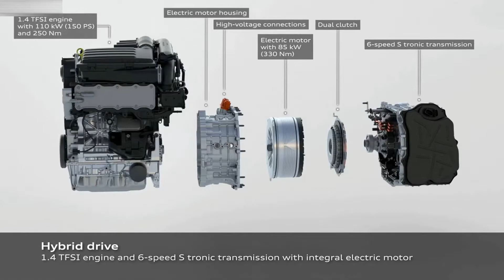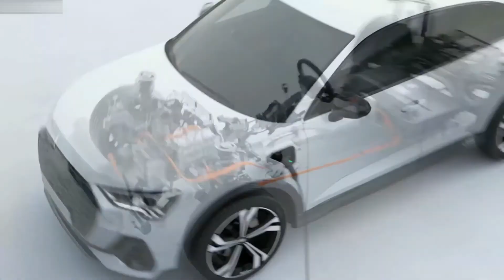2021 Audi Q3 Sportback 45 TFSI e Plug-in Hybrid | Technology Show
Hello everyone! This is about the video car show of 2021 Audi Q3 Sportback 45 TFSI e Plug-in Hybrid. It is showing you of technology show video that you will like it.

This is a vehicle auto show everyone. I’m posting the video of new vehicle to my channel for all of you to enjoy. I just so love on vehicles that's right I make my own combination video of the cars appearance and driving action. This video is just a combination of how the car driving look like. They look fantastic and very powerful car in the latest 2021 from the Audi. I hope you will like it.
Sources are gotten from the internet, Audio: “Plenty Step”